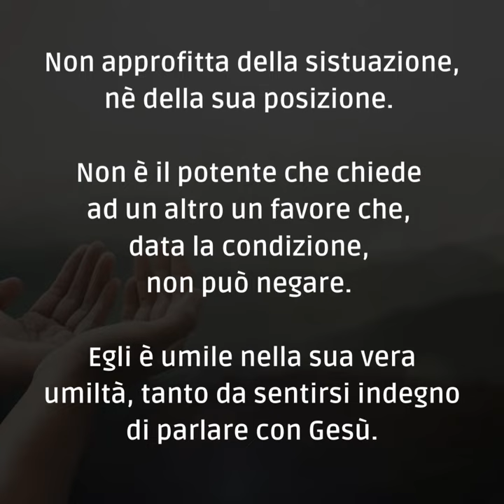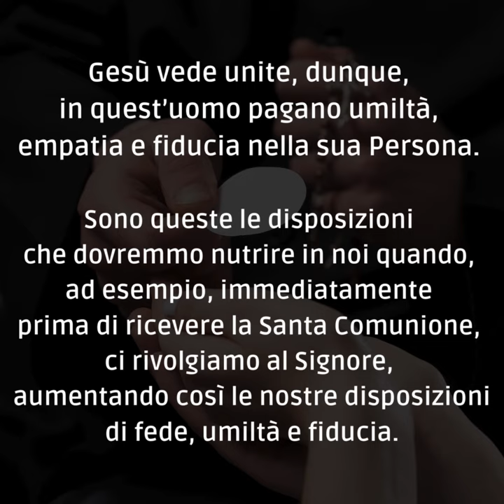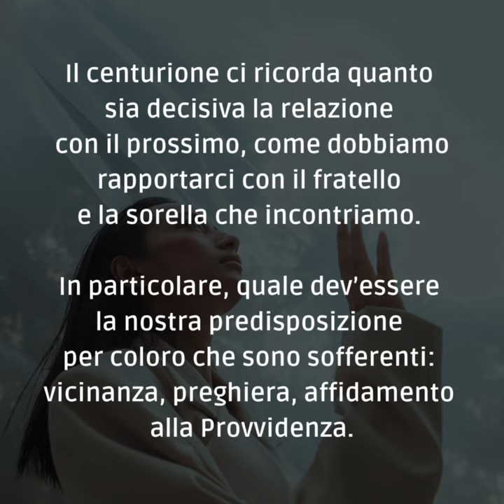📽 PAROLE DI AVVENTO 2023 [lunedì 4 dicembre]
Lunedì 4 dicembre – I settimana di Avvento

Il Vangelo ci presenta il centurione come un “uomo buono” che cerca Gesù per una particolare situazione: la guarigione di un servo a lui molto caro. Soffermiamoci dunque su questa figura, guardandola da particolare angolatura.
Non approfitta della sua posizione. Non è il potente che chiede ad un altro un favore che, data la condizione, non può negare. Egli è umile nella sua vera umiltà, tanto da sentirsi indegno di parlare con Gesù.
È un “superiore”, un “amministratore”, un leader che si preoccupa dei suoi subalterni, dei suoi collaboratori, che ha a cuore la loro salute e il loro benessere.
Gesù vede unite, dunque, in quest’uomo pagano umiltà, empatia e fiducia nella sua Persona. Sono queste le disposizioni che dovremmo nutrire in noi quando, ad esempio, immediatamente prima di ricevere la Santa Comunione, ci rivolgiamo al Signore, aumentando così le nostre disposizioni di fede, umiltà e fiducia.
Il centurione ci ricorda quanto sia decisiva la relazione con il prossimo, come dobbiamo rapportarci con il fratello e la sorella che incontriamo. In particolare, quale dev’essere la nostra predisposizione per coloro che sono sofferenti: vicinanza, preghiera, affidamento alla Provvidenza.

➡ RELAZIONE CON DIO E CON IL PROSSIMO.